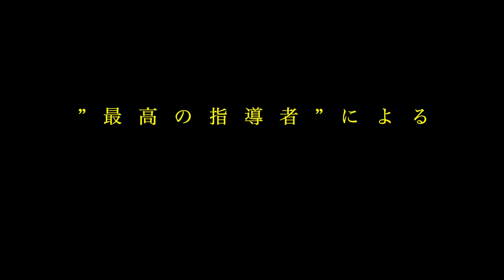【とちぎ国体】2022国体ソフトテニス競技 成年男子/準決勝 内海・榊原（北海道）VS 草野・小林（群馬県）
⭐️指導向けDVD第3弾⭐️
「新時代のサーブ革命」
初版200セットお得な限定価格で発売開始！残り100セット！

⭐️見て強くなる！ソフトテニス塾オリジナルTシャツ＆パーカー販売中！ ネットショップ⭐️

⭐️塾長とうっちーに直接習える！札幌ソフトテニススクール⭐️
毎週木曜日18:00-21:00　レベルに合わせた3クラスで指導中！

⭐️指導者向けDVD第2弾「ストローク超大全」好評発売中！⭐️
ストローク上達に必要な全てを120分にまとめました！

⭐️指導者向けDVD第1弾【7つの力】累計販売枚数300枚突破！⭐️

⭐️ソフトテニスアカデミーHP⭐️
全国各地で講習会を開催中！お申し込みはこちらから↓↓

全国のソフトテニスを頑張るメンバーが130人以上集結！

【まっくす塾長の資格・経歴】
・柔道整復師
・JSPO-AT

2013年　東日本ソフトテニス大会　ベスト4
2014年　東日本学生ソフトテニス選手権大会　ベスト16
2014年　全日本学生選手権大会　ベスト8
2015年　第13回九州オープン　優勝
2016年　全日本社会人ベスト16
2017年　愛媛国体　成年男子3位etc
2022年　JAPAN GP2022宮城予選優勝